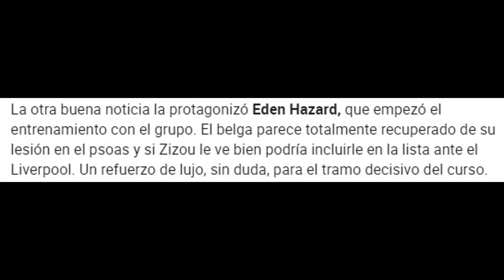MILAGRO | Hazard protagoniza la mejor noticia del día en el Real Madrid